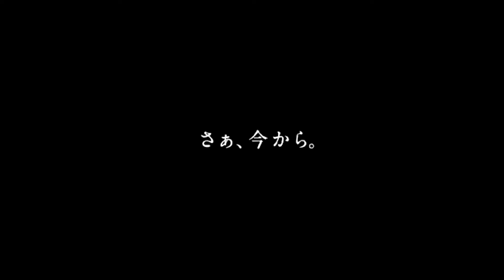ACジャパン･北海道地域キャンペーン ｢やらなくちゃ!は、ちゃんとやらなくちゃ。｣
2019年製作。